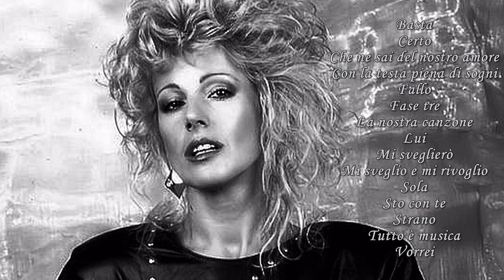Le più belle canzoni di Anna Rusticano